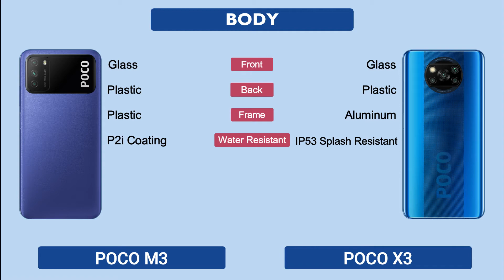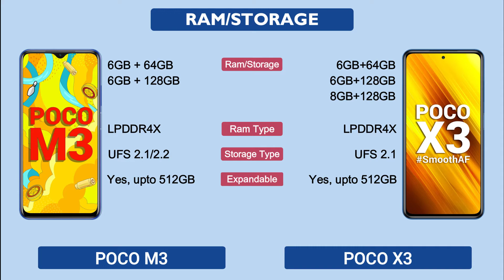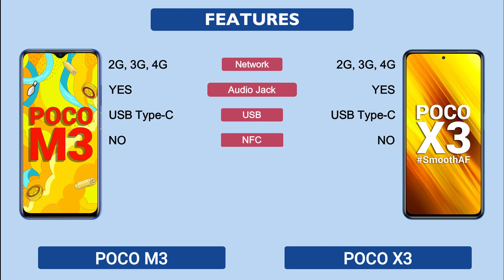Poco M3 Vs Poco X3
Poco M3 Vs Poco X3 | Full Comparison | Which one is Best

Tags ignore